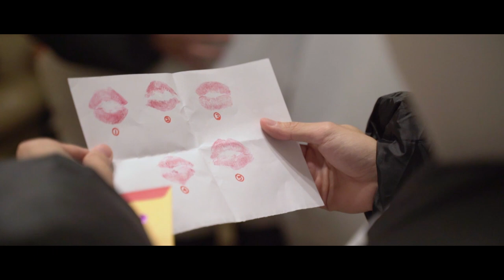Charissa & Han Lin Wedding Highlights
Charissa & Han Lin had an eventful wedding during the Christmas period when they tied their knot at Andaz Hotel.

The day started slightly less than expected when a sudden downpour from last night extended all the way into the morning. As Charissa was getting ready in her room, her bridesmaids and sisters were putting together the game of the century to thwart Han Lin's plan to get Charissa's hand easily.

After her makeup was done, Charissa's sisters helped her with her gown before her parents came in to veil their beautiful daughter. Charissa burst into tears and thankfully her mother was around to comfort her and blessed her on this new chapter in her life. Her sisters watched on from the door, reluctant to leave as this moment was simply too precious.

Han Lin and his groomsmen came prepared with a lot of air when they showed up in inflatable panda suits that took 15 mins to inflate. The first game definitely did not play to their favour as it was about squeezing as many people on a newspaper as possible. Evidently, that was a total failure and after much red packet, they moved on to a dice game.

The dice decided what ingredients was mixed for each of the guys and Han Lin had the misfortune of landing on the worst ingredient, corriander. The bridesmaids were merciless when they poured the entire bowl of corriander along with a splash of lemon juice for Han Lin as he swallowed the asian salad down with a disgusted face.

After the games downstairs, the guys proceeded upstairs and serenaded to Charissa in an attempt to let Han Lin in. Charissa finally relented to the delight of Han Lin. As Charissa saw her stuffed panda bear showed up to fetched her, she couldn't help but burst in laughter as they hugged.

The couple then left to Han Lin's place for tea ceremony before their wedding lunch and solemnisation at Andaz Hotel. The weather was clearing up at Han Lin's place and the sun came out in full glory.

At the solemnisation, the couple wept as they exchanged heartfelt vows to each other amidst their closest loved ones. as they took turns crying and wiping each other's tears, the crowd erupted into applause when the minister pronounced them as husband and wife.

The couple had fun throughout their wedding lunch reception, from dancing in on their march in, to grooving to their own beat during the champagne pouring. It was truly an afternoon to remember not just for their guests, but for the both of them too.

Experience the magic of your special day over and over again with Unveil Production's stunning wedding videos.

Our team at Unveil Productions creates cinematic and emotional wedding films that tell the unique story of your love, ensuring that your memories last a lifetime.